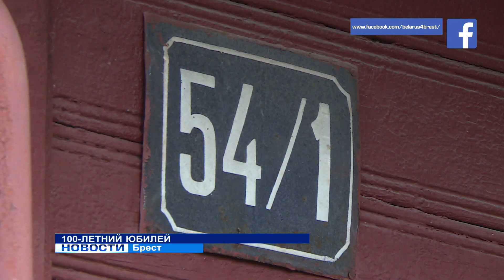100-ЛЕТНИЙ ЮБИЛЕЙ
Пример силы духа, трудолюбия и безграничной любви. Сегодня свой 100-летний юбилей отметила Любовь Федоровна Терещук – жительница Московского района областного центра. По доброй традиции, поздравить с круглой датой брестчанку, собрались районное руководство, представители общественных организаций и депутатского корпуса.